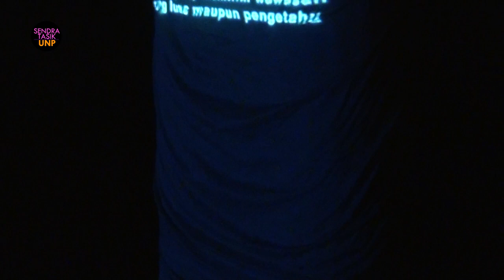Rohana Kudus - Sevia Andesto | UAS Koreografi Pend Tari UNP Angkatan 2020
UAS ( Ujian Akhir Semester)
Mata Kuliah : Koreografi
Dosen : Dra. Desfiarni, M.Hum. & Veny Rosalina, M.Sn.
Mahasiswa : Prodi Pendidikan Tari Angkatan 2020
Untuk Pertunjukan UAS-nya di bantu dengan
Kelas Manajemen Seni Pertunjukan
Mahasiswa Prodi Pendidikan Tari Angkatan 2021
Dosen : Prof. Dr. Fuji Astuti, M.Hum
Ujiannya Berlangsung Selama 4 Malam
Mulai dari Senin, Tanggal 9 Januari 2023 s.d Kamis Tanggal 12 Januari 2023
di Medan Nan Balindung Pendopo FBS UNP

🙏 TERIMA KASIH 🙏